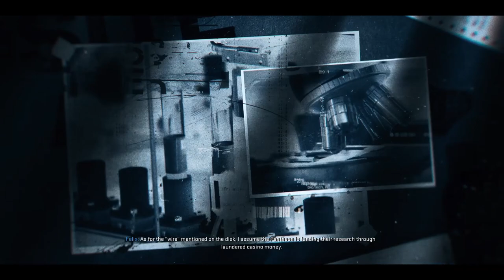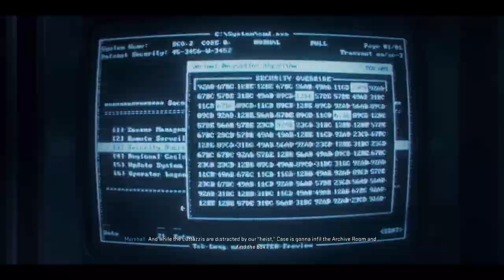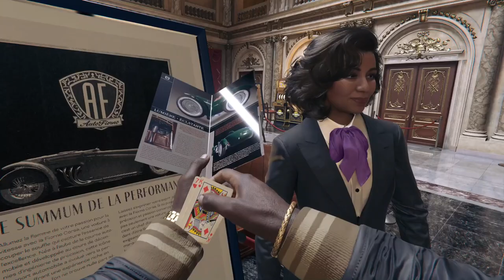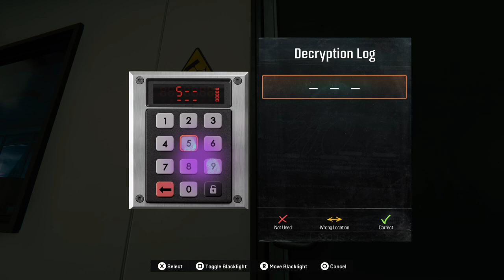Call Of Duty: Black Ops 6 Trophy Guide- Part 7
Welcome to my ultimate trophy guide for *Call of Duty: Black Ops 6! In this video, I will help you unlock every trophy and achievement in the game in the easiest and simplest way possible. This comprehensive guide covers everything you need to know to achieve 100% completion, focusing on both the Campaign and Multiplayer modes.

In this guide, I'll provide detailed strategies for completing each mission, tips for earning trophies efficiently, and methods to conquer the various challenges presented throughout the game. From navigating the thrilling campaign to dominating the competitive multiplayer, you’ll find everything you need to ensure your success. I’ll also dive into the Zombies mode, showcasing how to unlock both easter eggs and take care of any miscellaneous trophies in the process.

You’ll learn the best loadouts to maximize your performance, uncover hidden easter eggs, and gain insights into leveling up fast. Every trophy and achievement will be broken down so you can focus on what’s essential without getting bogged down in unnecessary details. This guide is tailored to help you make the most of your time in Call of Duty: Black Ops 6, ensuring you don’t miss out on any opportunities to earn those coveted trophies.

Join the growing community of gamers at Galactus9090 and stay updated with the latest tips, tricks, and strategies for Call of Duty: Black Ops 6 and other exciting titles.

Welcome to part 7 where we pull of a money heist in a beautiful casino in "High Rollers" mission, get the safe and also unlock the Head Games and Seek & Destroy trophy.

Timestamps:

00:00 - Intro
23:40 - Chapter 7 Safe Location
34:00 - Seek & Destroy Trophy
39:40 - Jackpot Trophy

Complete Trophy List:
- Platinum
  - Decorated Agent: Unlock all trophies in Call of Duty: Black Ops 6.

- Gold
  - Case in Point: Complete the Campaign on Veteran difficulty.
  - Case Closed: Complete the Campaign on any difficulty.
  - Return of the King: Enter Prestige 1.

- Silver
  - The Puzzles, Mason: Complete all Safehouse Puzzles in Campaign.
  - Dipped in Gold: Purchase all Safehouse and Player Upgrades in Campaign.
  - Show Off: Earn a Mastery Badge for any weapon.
  - The Pale Horse Arrives: Get 500 Eliminations in Multiplayer.
  - Bye-Bye, Dark Aether: Help the lost scientist complete his experiment.
  - Annihilation: Get 100 Elite Zombie Eliminations in Zombies.
  - Camos Are Forever: Unlock any Diamond or Opal Camo.
  - Red Carpet: Get featured in the Best Play 3 times in Multiplayer.
  - Podium Finish: Win 25 Multiplayer Matches.
  - No Mo’ Modi: Get out of jail, but not for free.

- Bronze
  - Unexpected Move: Complete "Bishop Takes Rook" in Campaign on any difficulty.
  - Talent Acquisition: Complete "Blood Feud" in Campaign on any difficulty.
  - Breaking News: Complete "Most Wanted" in Campaign on any difficulty.
  - Grounded: Complete "Ground Control" in Campaign on any difficulty.
  - Jackpot: Complete "High Rollers" in Campaign on any difficulty.
  - Bullydozed: Crush 25 enemies while driving the tank in Campaign.
  - Seek & Destroy: Get 2 kills with a single remote-controlled Throwing Knife.
  - Head Games: Get 5 Headshot Kills during a single use of the Adrenaline Stim.
  - Close Combat Specialist: Perform 10 takedowns in Campaign.
  - Destructive Wake: Get 5 or more kills with a single Scorestreak.

Join me on this epic trophy-hunting adventure, and together, let's conquer Call of Duty: Black Ops 6! Your journey to becoming a trophy master starts here!